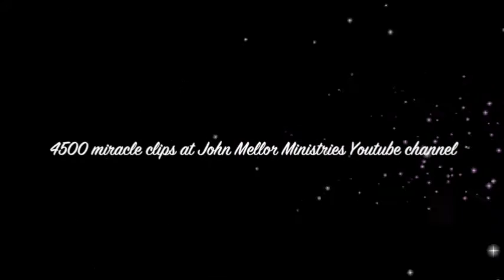Painful foot injury supernaturally healed - John Mellor Healing Ministry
Painful foot injury supernaturally healed - John Mellor Healing Ministry. John Mellor, an International Australian Healing Evangelist. John Mellor has a gift of healing and miracles with a ministry of praying for the sick in Jesus' name. John Mellor sees many miracles and healings of every type of physical illness, emotional disorder and mental illness. John Mellor sees hundreds more testimonies at our YouTube Channel, John Mellor Ministries. If you would like to find out where John Mellor is ministering, see his itinerary